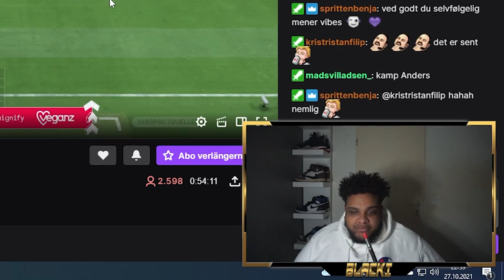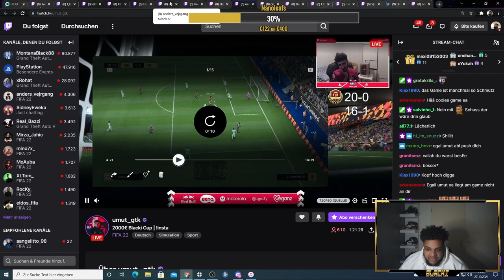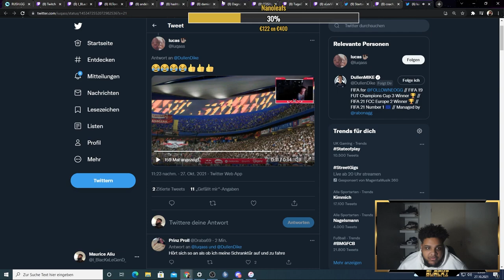FIFA 22: 🔥 DULLENMIKE VS ANDERS VEJRGANG 🔥 | FULL GAME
Der BLACKI CUP ist ein FIFA Turnier das 5 Tage die Woche, Montags bis Freitags auf dem Twitch Kanal von BlackxLegend stattfindet. Mit 6€ Eintritt hat man die Chance gegen die besten FIFA Spieler der Welt anzutreten und Preisgeld in Höhe von mehreren hundert Euro zu gewinnen. Die größten Namen der FIFA Szene wie Anders Vejrgang, RBLZ Umut, Huge Gorilla und mehr sind Stammgäste in diesem Turnier. Mitmachen kann jeder der ein Ultimate Team in FIFA 22 auf der Playstation besitzt. Kommt gerne mal im Stream vorbei!

EN:
The BLACKI CUP is a FIFA tournament held 5 days a week, from monday to friday on the Twitch channel of i_BlackxLegend_i. With an entry fee of 6€, you get to the chance to play against the biggest names in the FIFA Pro scene. The best 2 players will win the the total of the entry fees, mostly around a couple hundred euros. Players like Anders Vejrgang, RBLZ Umut, Huge Gorilla and more are frequently competing in this tournament. Everyone that has a FIFA 22 Ultimate Team can join. See you in my streams!

"John Tasoulas - Salvation" is under a Creative Commons (CC-BY 3.0) license